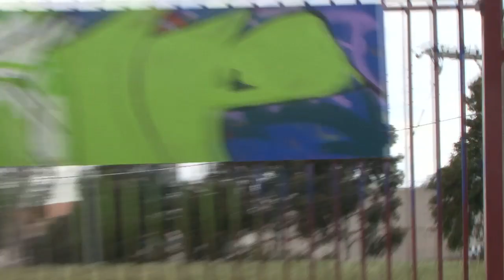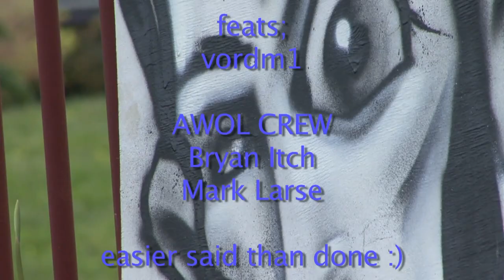The Graf World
Jason talks to a couple of the AWOL Graffiti Crew about art, passion and sunny days.